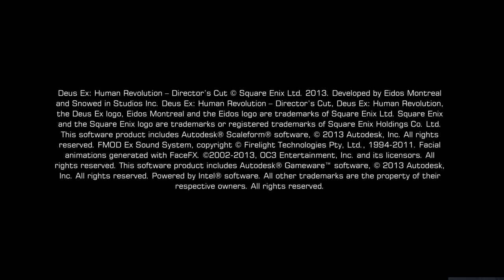Deus Ex: Human Revolution - Director's Cut PC | Shanghai : MAIN MISSION [PART 5]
*GENERAL INFORMATION*
DEVELOPER: Eidos Montréal
PUBLISHER : Square Enix
ENGINE: Re-engineered Crystal Engine
RELEASE DATE: August 23, 2011
GENRE: Action RPG, FPS , Stealth
PLATFORMS: Windows, PlayStation 3, Xbox 360, Wii U, Mac OS X